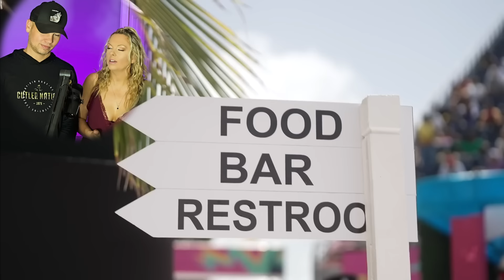SA v IND | T20WC 2024 Final Reaction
World Cup 2024 Final between South Africa and India.